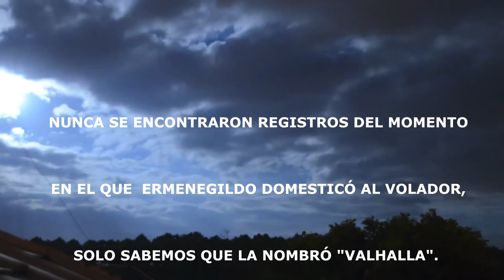📽 VALHALLA - ERMENEGILDO "LA HÍSTORIA" - CAPÍTULO 5 - ARK SURVIVAL EVOLVED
🐾🐾🐺🐾🐾  Datos Importantes  🐾🐾🐺🐾🐾

ERMENGILDO "LA HISTORIA",
Esta es una historia que se va formando a medida de que vamos avanzando en el juego de Ark Survival Evolved.

Una nueva compañera es domada por Ermenegildo, aunque por otro lado las cosas se complican bastante para nuestro protagonista.

Muchas gracias por el apoyo y recuerda que tu like 👍, comentarios y criticas constructivas son muy apreciados!!!

🐾 Todas las donaciones y suscripciones activaran una notificacion en pantalla siempre y cuando estemos en vivo🐾.

🎮 (Playstation 4): ID: Daklin
🎮 (Xbox Gamertag): WolfpackProG

✴Clanes de juegos:
📱Clash Of Clans y Clash Royale🎮:

        🐾Spartan Wolves🐾

👉Hay varios clanes con el mismo nombre, así que asegurate que esté mi nick como miembro (King Wolf).
👉 Si envias solicitud al clan, asegurate de poner que vienes de parte de la manada o serás rechazado si no especificas eso.